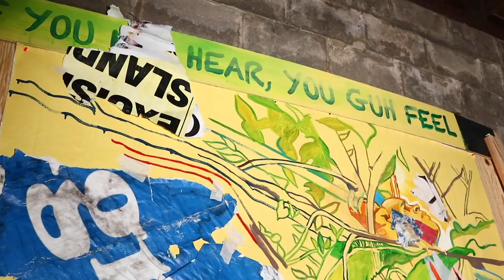1 minute process - Jesse Wright with Latchkey Gallery, NYC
1 minute glimpse into Jesse Wright's process leading up to the forthcoming solo show "Reverie" at Latchkey Gallery, NYC opening February 11 – March 19, 2022.